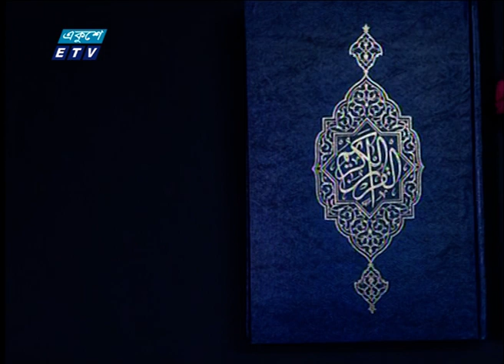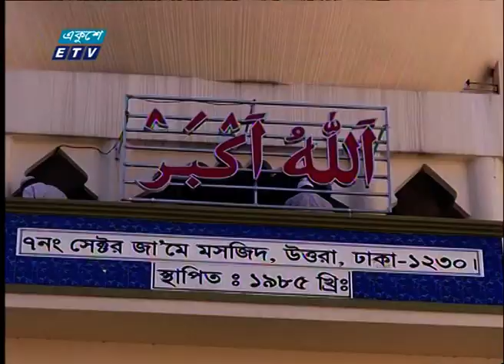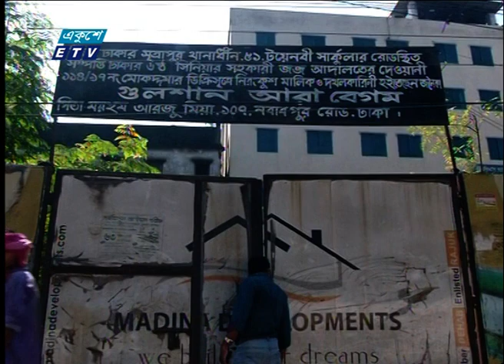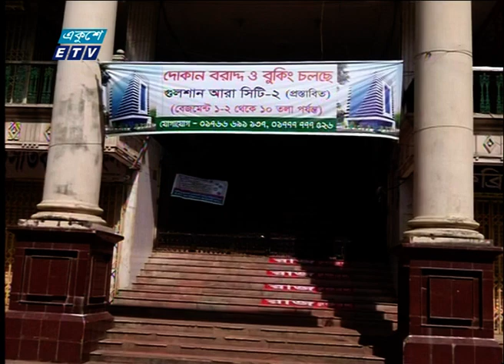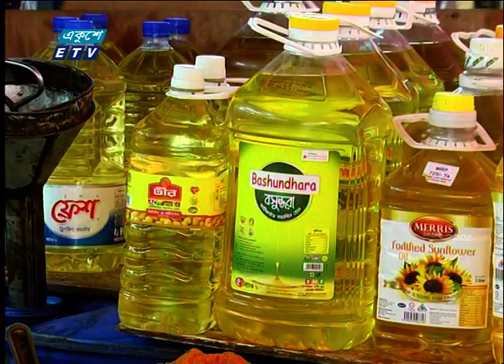09 PM News || রাত ০৯টার সংবাদ || 30 October 2020 || ETV News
সময়: 09 PM News || রাত ০৯টার সংবাদ || 30 October 2020
উপস্থাপক:ফেরদৌসি আহমেদ

২০০০ সালের ১৪ই এপ্রিল এটি সম্প্রচার কার্যক্রম শুরু করে। টিভি চ্যানেলটির খবরে নতুনত্ব ও অভিনবত্ব থাকার কারণে দর্শকদের কাছে বিপুল জনপ্রিয়তা লাভ করে। দেশ বিদেশের সর্বশেষ খবর, নাটক, সিনেমা, ডকুমেন্টারিসহ নানা খবর ও বিনোদনমূলক অনুষ্ঠান প্রচারিত হয় একুশে টেলিভিশনে।